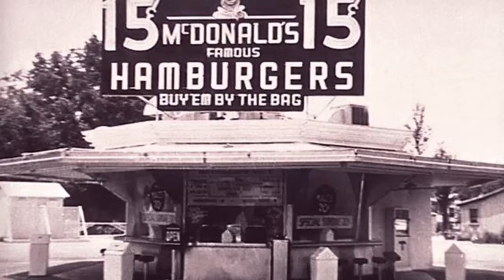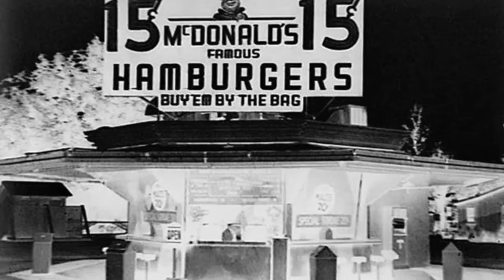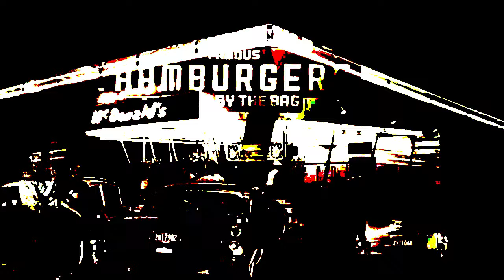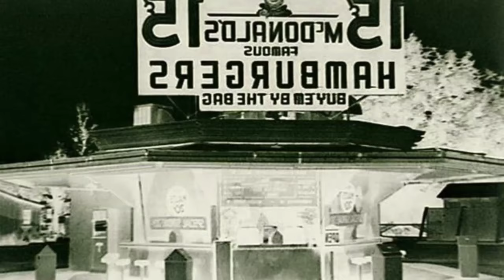McDonald's Ident 2019 Effects (Sponsored By Gamavision Csupo Effects)